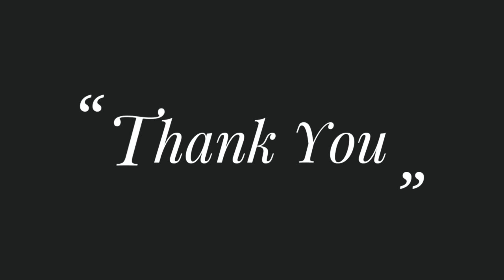Lecture-7 | Rings | Maths Book | Tamil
RINGS
* Abelian under +
* Distributive
* Associative under multiplication.
RINGS WITH UNITY
* Abelian under +
* Distributive
* Associative under multiplication
* Identity under multiplication.
COMMUTATIVE RING
* Abelian under +
* Distributive
* Associative under multiplication
* Identity under multiplication
* Commutative under multiplication
DIVISION RING
* Abelian under +
* Distriburive
* Associative under multiplication
* Identity under multiplication
* Inverse under multiplication.
COMMUTATIVE DIVISION RING
* Abelian under +
* Distributive
* Associative under multiplication
* Identity under multiplication
* Inverse under multiplication
* Commutative under  multiplication.